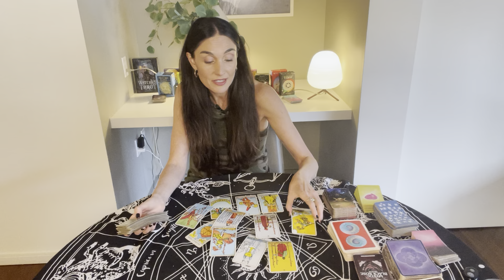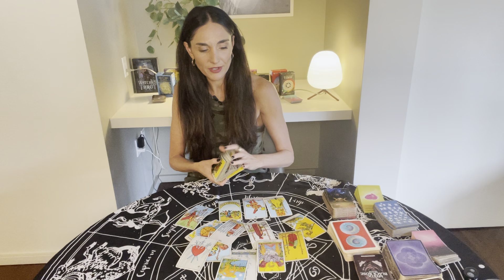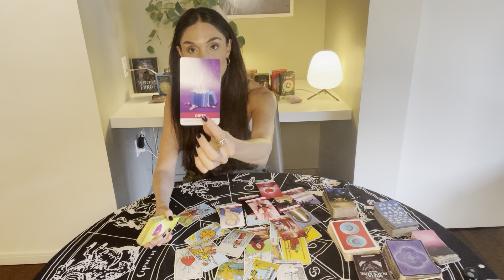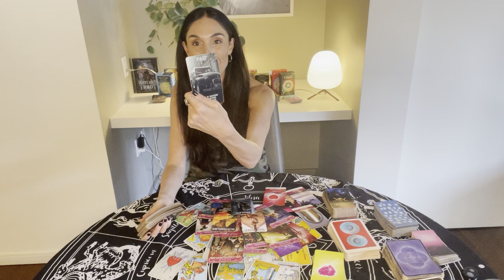SCORPIO Everybody WANTS U 🔥 And a soulmate LOVES u. Ur on fire! Jun1-15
This is a LOVE tarot reading for Scorpio Sun, Moon, Rising and Venus. Forecast for the period June 1st til 15th.